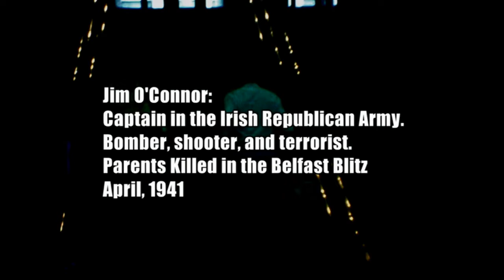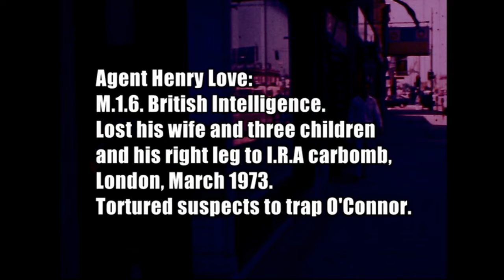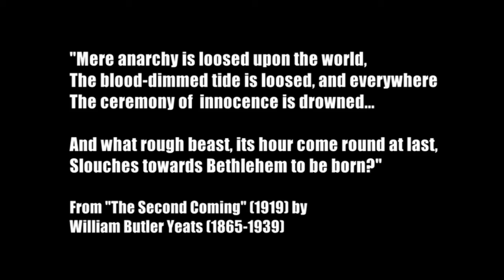MACHINE GUN O' CONNOR (1980)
An Irish rebel comes to the streets of Chicago seeking revenge.